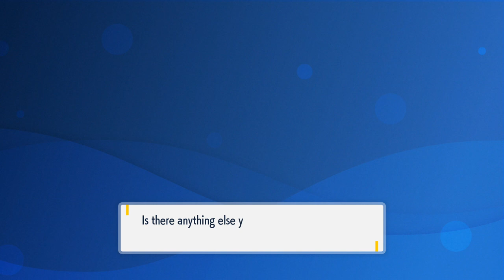Lets Play Pokemon Scarlet - Part 3 - I am the Antithesis to Shorts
Terastallizing?? IS THIS CHEATING??